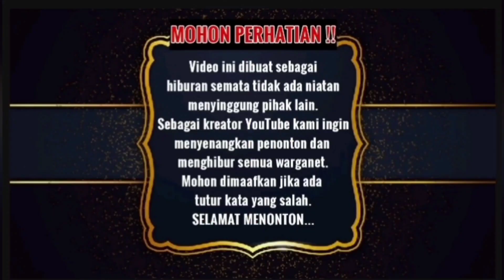Dari gunung Gumitir jalur ke Genteng butuh konsentrasi ketika Speed tinggi. Harus hati hati.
Lintas Perjalanan dari gunung Gumitir ke arah timur Banyuwangi lewat Genteng jalanan cukup sepi. Namun harus hati hati. Butuh konsentrasi ketika Speed tinggi. Selain waspada juga pandangan harus ke depan penuh.